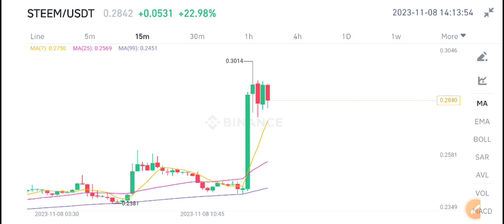Steem coin Latest News Today! STEEM Coin Price Prediction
Queries Solved:
1.  today target
2.  price today
3.  price prediction
4.  token today target